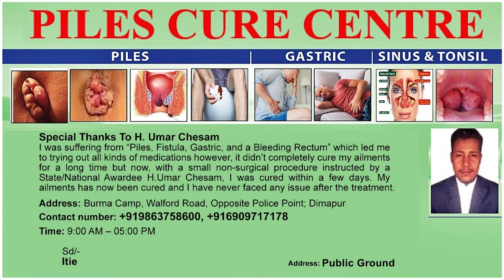TOBU TOWN BAPTIST CHURCH OBSERVES THANKSGIVING DAY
Tobu Town Baptist Church on November 20 observed Thanksgiving Day. Various commodities including food items from the field were offered by the community during the event. During the thanksgiving service, Tobu town Pastor, J. T. Konyak expressed gratitude to the community members for the offerings